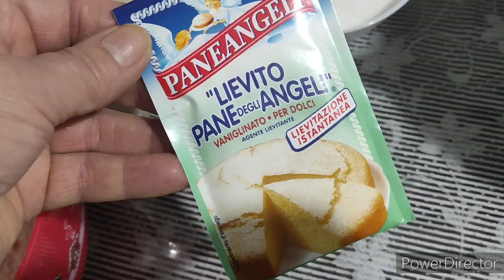Café moído na hora/ experimentei Milka Philadelphia/ fiz bolo diferente de cenoura.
Oi amores tudo bem com vocês?
Me chamo Adriana e o meu canal é DrikaVlog, sejam todos bem vindos a mais um vídeo.

Café moído na hora/Bolo de cenoura diferente
Dona do lar/Faxina/Dicas de faxina/Dicas de decoração/Faxina pesada/Receitas/ Passeios/
Moro na Itália/Mercado/Mostrando as minhas comprinhas /Dicas de organização/Dicas de limpeza/Viagem/Brasil/Família/Casa da DrikaVlog
Cuidado do meu lar/